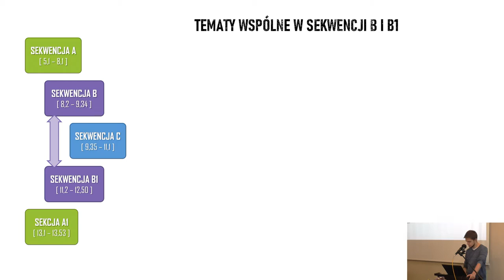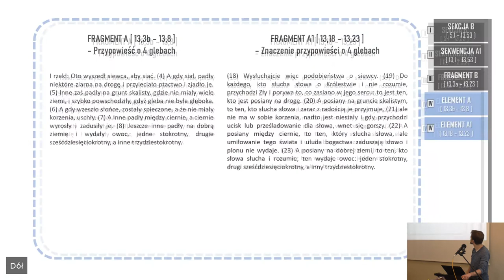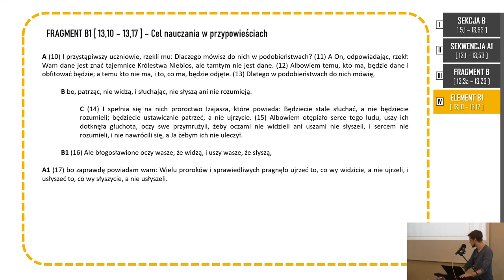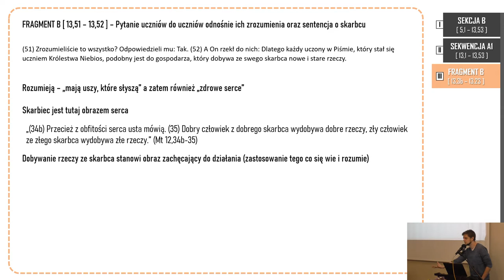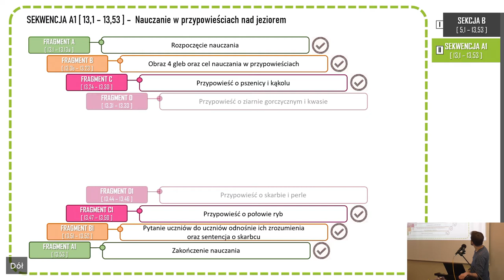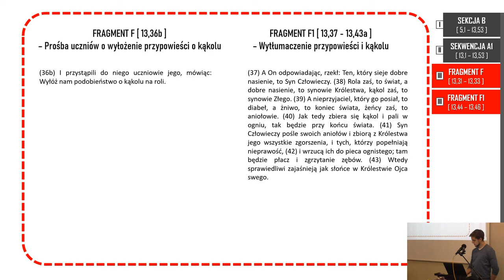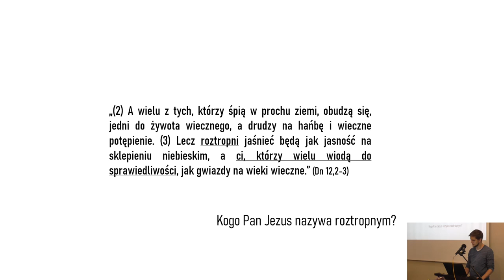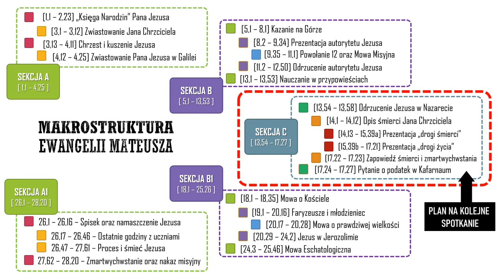PWNT Ewangelia Mateusza - Łukasz Krawczyk - Lekcja 15